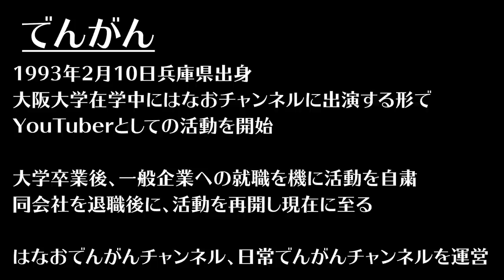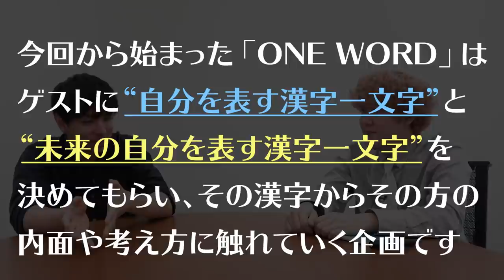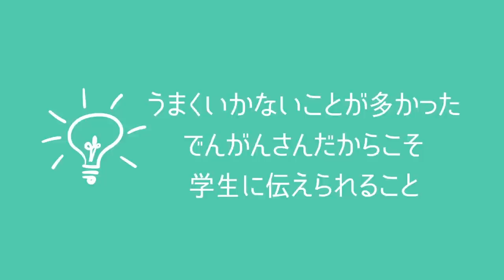ゲスト:でんがん【ONE WORD/漢字一文字から読み解くゲストの物語】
ドッキリさせられた動画

【ONE WORD/漢字一文字から読み解くその人の物語】

第１回　でんがん

第２回　（乞うご期待）

2021年より中学校の教科書改定があり、学習する学年が

21:55~22:00　コメント読みながら準備
22:00~22:45　自学タイム(コメントは読みません)
22:45~22:55　コメント読みながらまったり
22:55くらいに解散

●使用音源